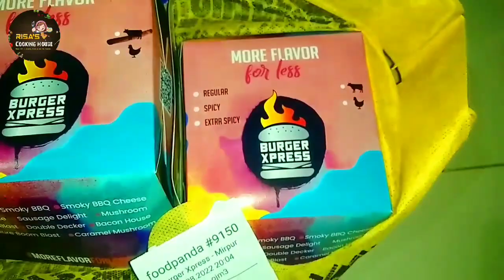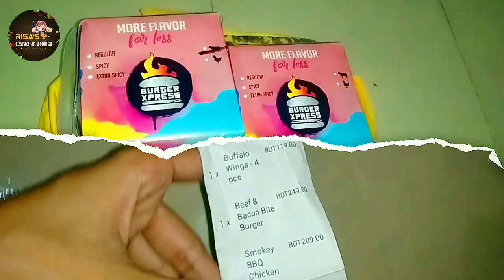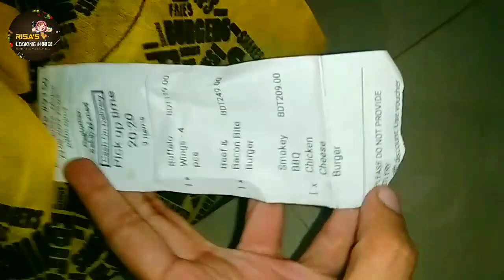দেখুন বর কিভাবে বউকে সারপ্রাইজ দিল!! | New Vlog | RiSa's Creation